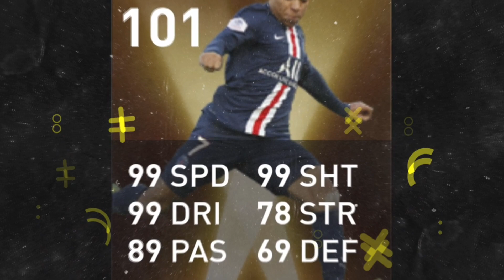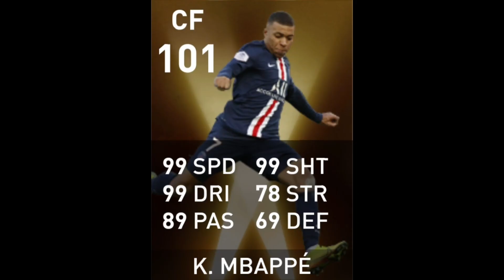pes2020 | ปีศาจตัวไหนที่เวลตันทะลุ100บ้าง??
รหัสโปรโมชั่น รับชิปฟรี
PMC6159934